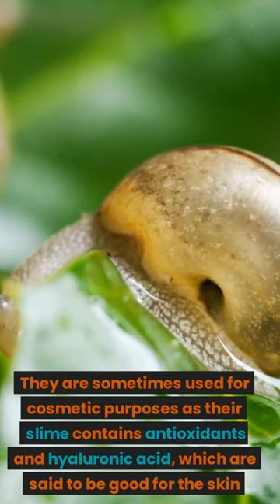Discover the Wonders of Garden snails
Take a closer look at the natural world that surrounds you with this guide to exploring the flora and fauna in your own backyard. From identifying birds and insects to learning about the seasons and soil, this resource will help you deepen your understanding of the natural world and connect with your local environment.